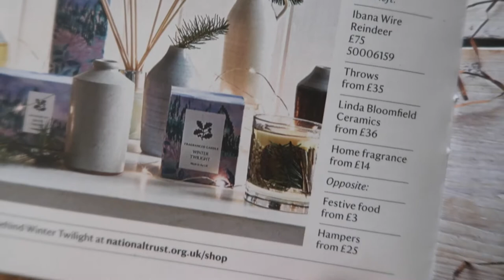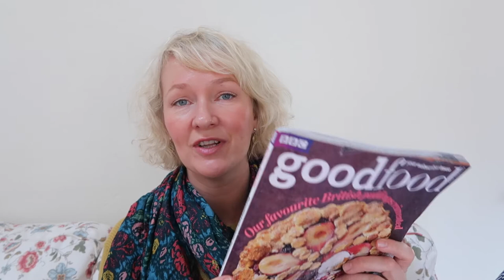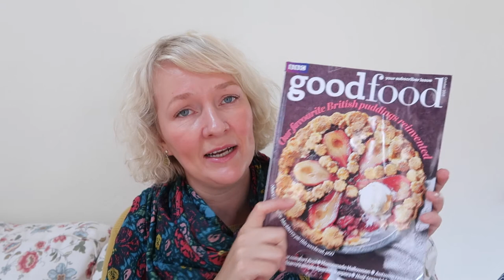Vlogtober | 5 things I love right now | Mrs Rachel Brady